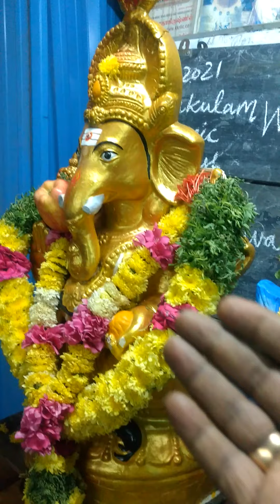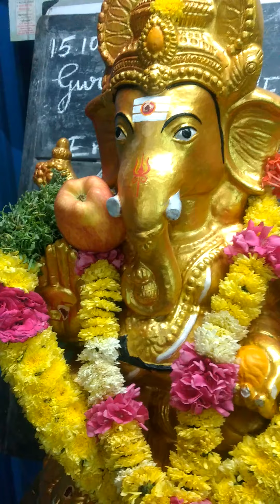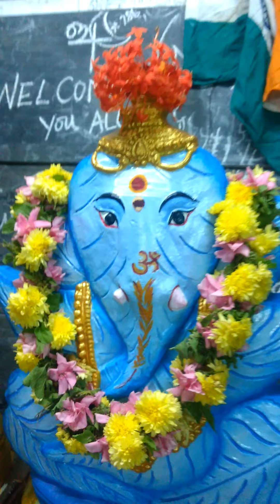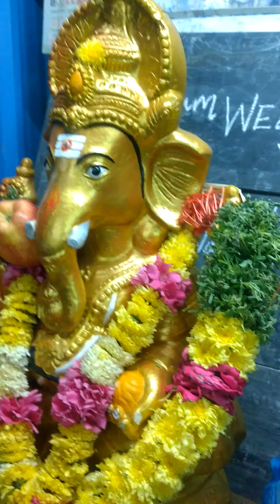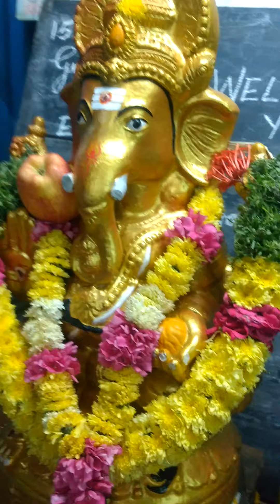MY SONG FOR GANAPATHY..INTHE RAG HINDHOLAM..WITH SATYANARAYANA MIRUTHANGAM.